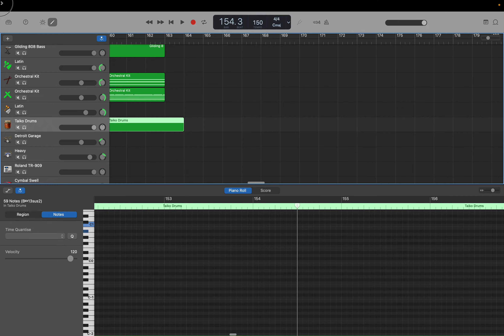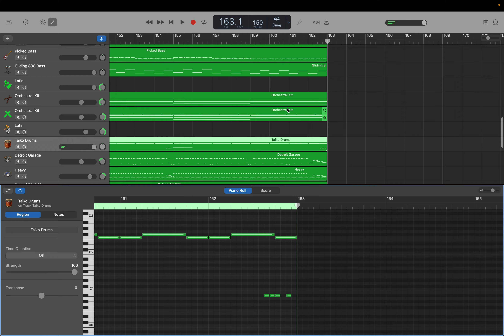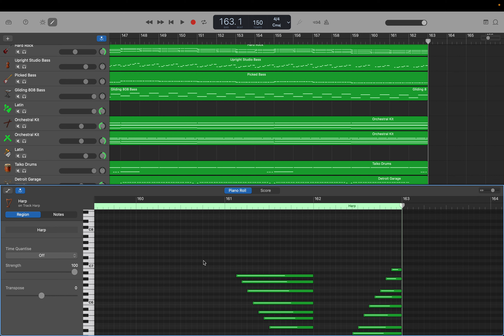GarageBand: Jazz Metal Trance (Op.73) part 72. サビ4-2 既存楽器コピー by Hiroki 20231201au